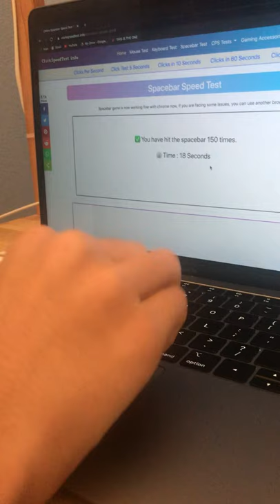World Record most spacebar clicks with one hand in 30 seconds.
I saw a video of someone doing this and i tried it.